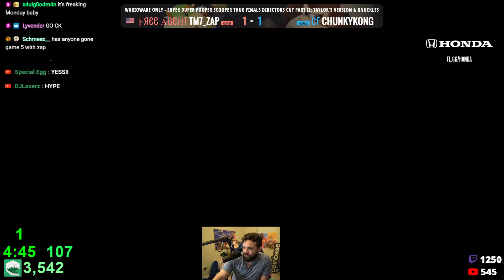Warioware Only - TM7_ZAP (Bowser Jr.) vs ChunkyKong (Donkey Kong)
This game footage was taken from Hungrybox's stream, I do not profit from it at all, this was uploaded it to showcase games and to saved the vods (that disappear forever).